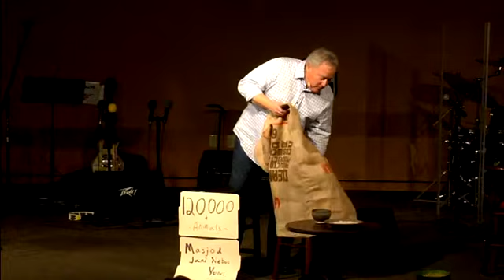12-28-14 "MOVE: Week 6" by Jeff Fuson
The moving story of Jonah.
Jeff Fuson is the Pastor of Phos Community Church.  To learn more about Phos Church please visit PhosChurch.com.